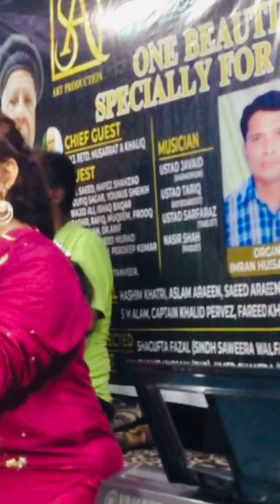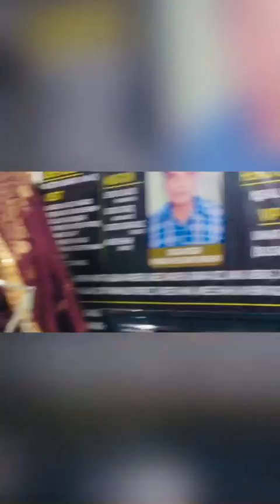سے دلچسپی رکھنے والوں کے لئے ایک میوزک شو ٹائم جس میں ملک کے اچھےغزل گو کو سنیں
@MAKVLOGS945 ​⁠موسیقی سے دلچسپی رکھنے والوں کے لئے ایک میوزک شو ٹائم جس میں ملک کے اچھےغزل گو کو سنیں